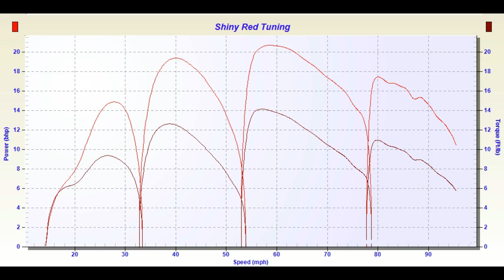Lambretta GP / RB220 Midnight oil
if for a set up